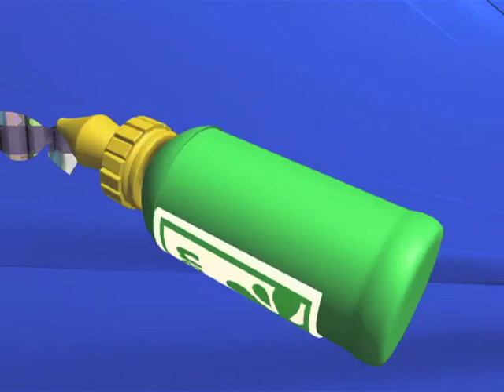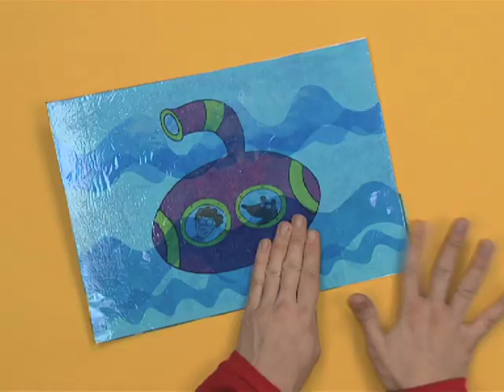Art Attack | How To Give The Underwater Effect | Disney India Official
Learn how to give your drawings the rare underwater effect!
You will need:
Paper
Paint
Markers
Cellophane Paper
Glue
Scissors

Art Attack is a unique and inspirational Arts and Craft show designed to spark imagination and creativity, with broad appeal that encourages self expression and individuality, demonstrating to kids of all abilities that anyone can be an artist.

Language : Hindi
Genre : Arts and Crafts
Show Type : Kids